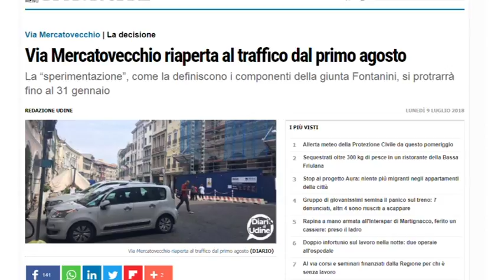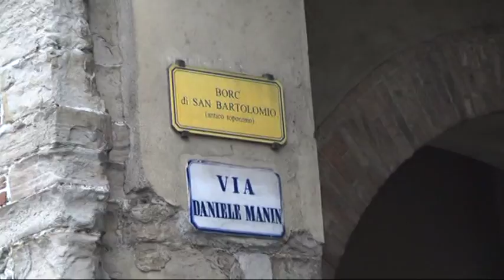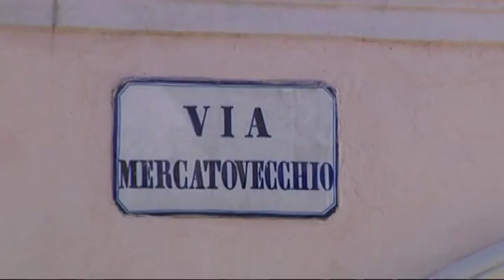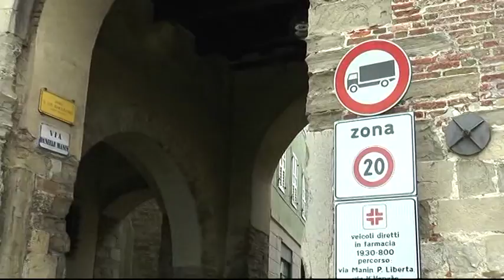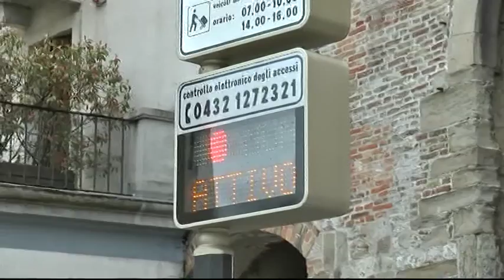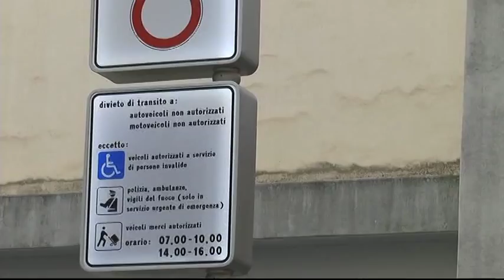2018 07 17 speciale mercatovecchio Pt 1